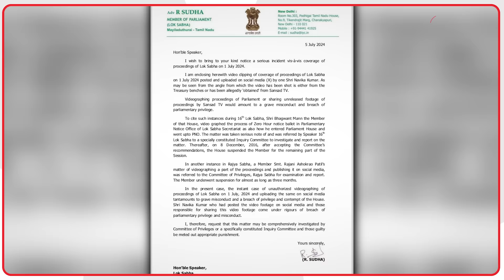संसद का uncensored वीडियो लीक....फर्स्ट टाइम कांग्रेस MP ने ऐसे फंसाया BJP को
18वीं लोकसभा का पहला सत्र भारी विवादों में फंस गया है. संसद सत्र में नए सांसदों की शपथ के साथ-साथ राष्ट्रपति के अभिभाषण पर चर्चा होनी थी. पहले विपक्ष के नेता के तौर पर राहुल गांधी के भाषण से हंगामा मचा. फिर राष्ट्रपति के अभिभाषण पर पीएम मोदी के भाषण के दौरान विपक्ष के विरोध प्रदर्शन से नया विवाद खड़ा हो गया है. इस विवाद में सवालों और आरोपों के घेरे में फंस रहे हैं सत्ता पक्ष के सांसद, संसद टीवी और टीवी की एक महिला एंकर.